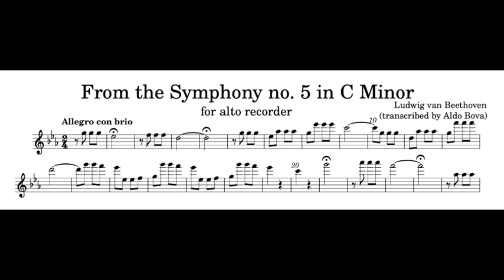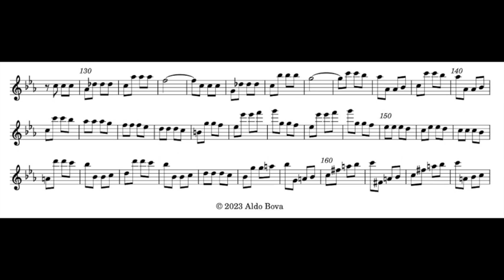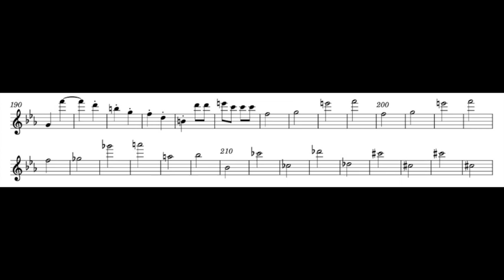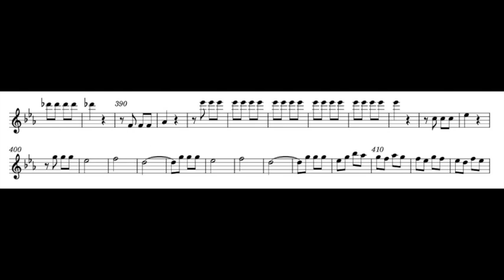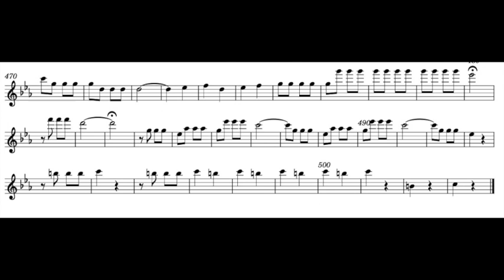L. v. Beethoven, 5th Symphony, Allegro con brio, set for alto recorder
transcribed and performed by Aldo Bova, alto recorder A=440, in grenadilla, Aura Conservatorium Coolsma
you can find it here: